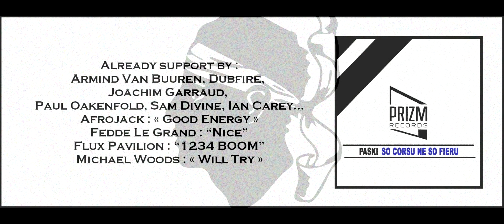Paski - So Corsu Ne So Fieru (Audio)